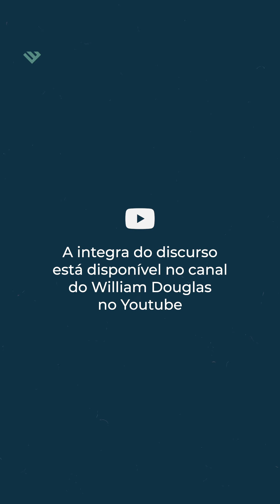Como Enfrentar a Crise: Sejamos Heróis!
Será que há espaço nesse país hoje para termos um grande dia? Sim, há! Pois você está VIVO!

E também existem coisas que sempre funcionam: o AMOR ao PRÓXIMO funciona!

Vamos seguir em frente: porque aquilo que não nos mata nos fortalece, e sairemos mais fortes!

Infelizmente não temos um tempo para pessoas normais, cada um de nós hoje precisa ser SUPER HERÓIS!

ESTAMOS VIVOS: SEJAMOS HERÓIS!

Se você quiser adquirir ainda mais conteúdos e cortesias minhas, acesse meu site e cadastre-se, ficarei muito feliz em lhe enviar novidades:

E não se esqueça, me siga também nos meus outros canais de comunicação:

Ah, e se você ainda não me conhece, quem é William Douglas?
Desembargador federal, professor, maratonista, autor e empreendedor

Já exerci as atividades de advogado, delegado de Polícia, Defensor Público, Professor de Direito Processual na Universidade Federal Fluminense – UFF e professor em vários cursos preparatórios e pós-graduação, já tendo atuado também como membro de bancas de concursos.

Agraciado com 4 medalhas militares, diversas medalhas civis e 3 prêmios pela atuação na área de inclusão social e racial. Embaixador da Missão Vida, que recupera moradores de rua, Membro da Educafro, OSCIP católica franciscana que trabalha com inclusão social e racial, professor voluntário no Coletivo Justiça Negra Luiz Gama e Coordenador de Empreendedorismo do Projeto Cristolândia, da Junta de Missões Nacionais, da Convenção Batista Brasileira.